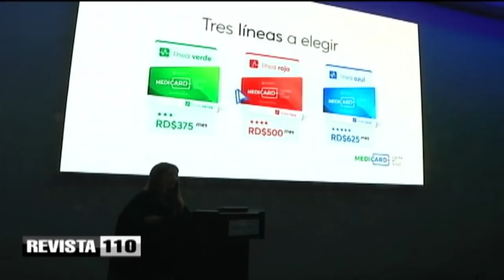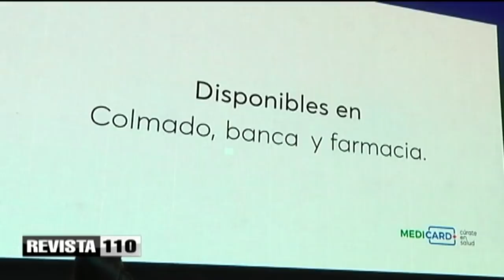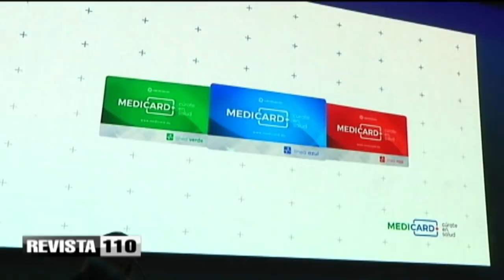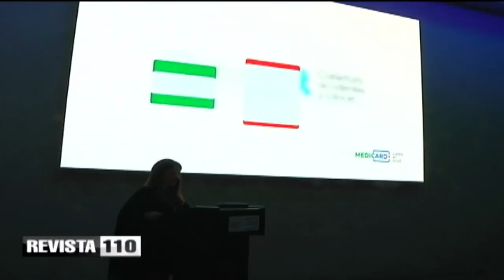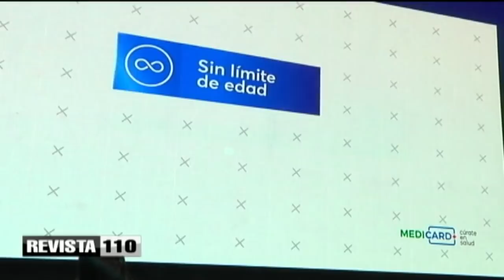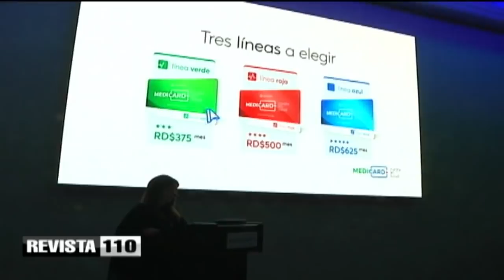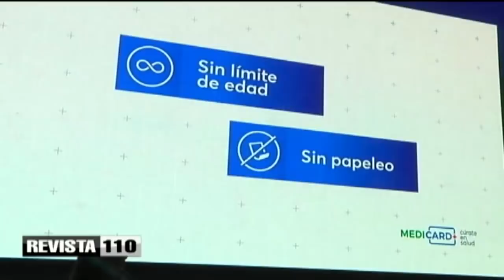Presentan Medicard, servicio prepagado de atención médica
El doctor Eduardo Read presentó las ventajas de MEDICARD, un Plan de Servicios de Salud Prepagados, fruto de una novedosa combinación del esquema PPO (Prefered Provider Organization) con el esquema británico de atención prima ria y salud preventiva.
MEDICARD permite al afiliado acceder con una prima muy baja a todos los servicios provisto por Grupo Read, más una serie de coberturas provistas por la Aseguradora con la que tenemos una alianza estratégica.
MEDICARD cuenta con ventajas únicas como aceptación garantizada sin examen médico previo, No tiene limite en la edad de entrada o de permanencia y forma de pago mensual. Grupo Read cuenta y desarrolla a requerimiento de la banca y asegura - doras productos de salud orientados a ventas masivas, para mercados diversos como estudiantes universitarios, - tarjetahabientes, motociclistas, etc.